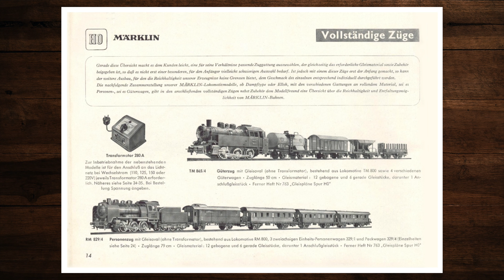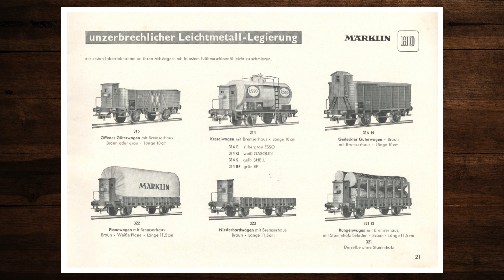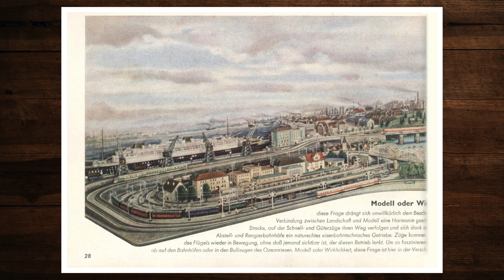Märklin Katalog 1951 – Modellbahn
In diesem Video blättern wir durch den Märklin Katalog von 1951. Ich hoffe Dich verbinden schöne Erinnerungen damit und Du findest neue Ideen für Deine Modellbahnanlage! 🚂